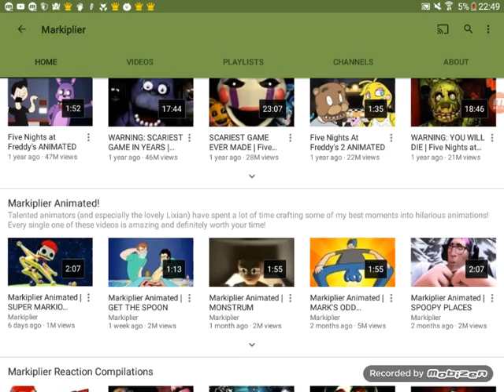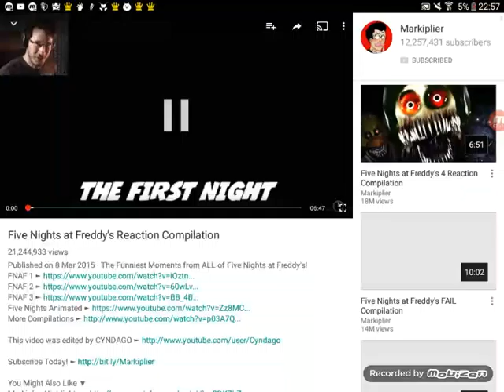Reacting to YouTubers (Markiplier) Part 1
Hey guys tell me some YouTubers to react to and i will do that!